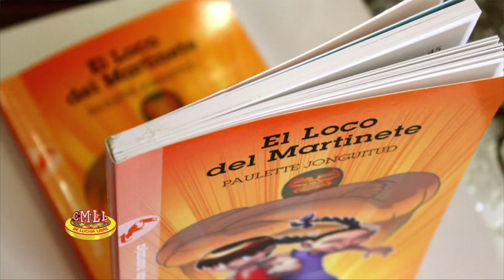CMLL Informa 19 de Noviembre del 2014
ENTERATE DE LAS MEJORES NOTICIAS DEL CMLL